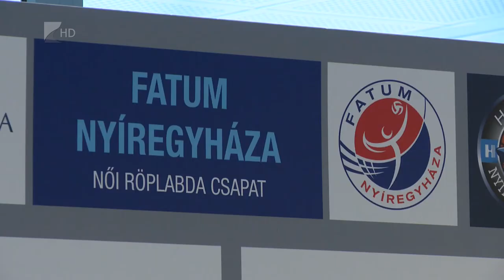Hat új játékos a FATUM-Nyíregyházánál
A bajnokságban és a Magyar Kupában a címvédés a cél, a Bajnokok Ligája főtábláján pedig meccseket szeretne nyerni a Fatum-Nyíregyháza. A klub szerdai sajtótájékoztatóján bemutatták a csapat hat új játékosát és kiderült, hogy tizenkét hetes felkészülést követően október elején a Szuperkupa döntőjében szerezheti meg a szezon első trófeáját Németh Szabolcs együttese.